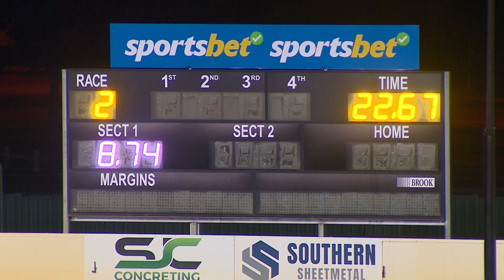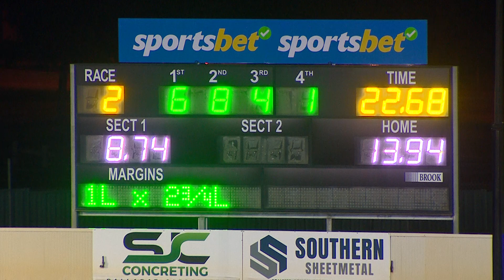BAL MON 03 JUL 23 R2